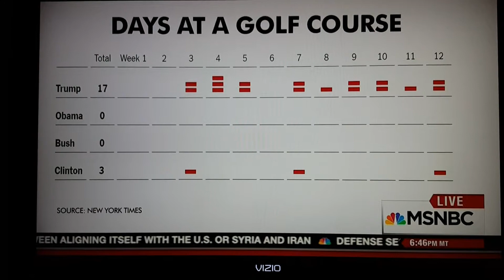from "All In" 04/11/2017